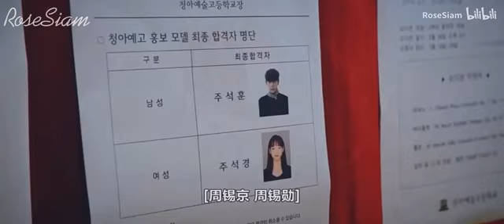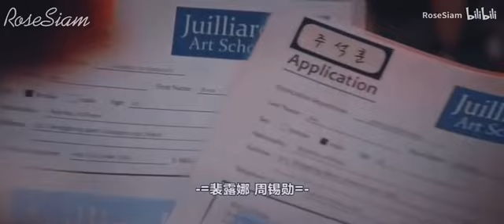Fake Love - Penthouses - Seok Kyung x Seok Hoon ( Han Ji Hyun x Kim Young Dae )